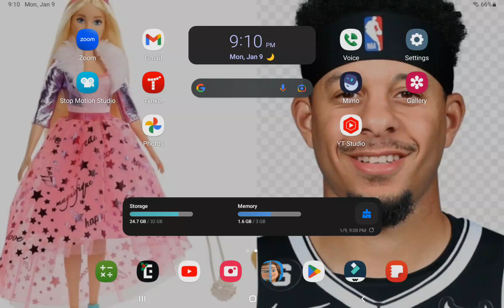Youtube is more populated then the world!